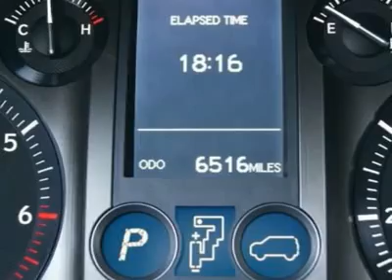2010 LEXUS GX 460 Fife, WA 11125A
2010 LEXUS GX 460 Fife, WA
Stock

4902 Pacific Hwy E.

HEIGHT CONTROL, NAVIGATION, ONLY 6K MILES!!! This gorgeous GX460 is in great condition with a tad over 6k miles and came in on trade for a new Infiniti. Give us a call for a complimentary Carfax report. If you like to hunt or fish this GX is more then happy to venture off-road with plenty of ground clearance and Decent Assist Control. Third row seats will make this a great family vehicle and easily stop when not in use. to see lots of high resolution photos of this Lexus GX460. Other features include an in dash CD changer, heated/cooled front seats, moonroof, navigation, back up camera, side and curtain airbags, tow hitch, stability and traction control, fog lights, dual zone climate control, Bluetooth and much more. With a high up, commanding view of the road you will feel safe and secure in this Lexus and with outstanding build quality and beautiful styling this is one of the nicest luxury SUVs around. Stop in today to take it for a spin and please call us with any questions. Price does not include Tax, Title, License, documentation fees, or Lojack thef recovery system.